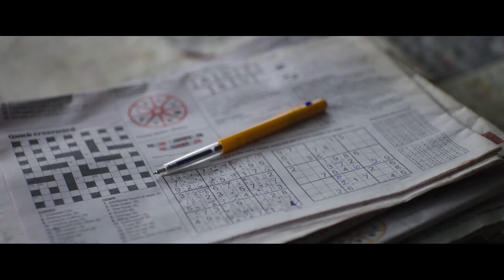BELLBIRD Trailer | PÖFF 2019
Current Waves
Estonian premiere
Bellbird
by director Hamish Bennett
New-Zealand, 2019